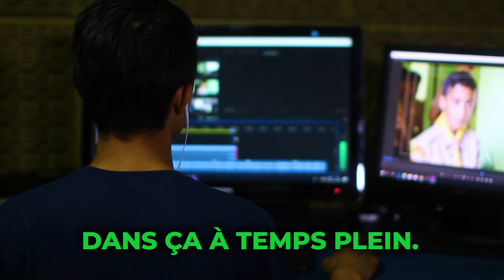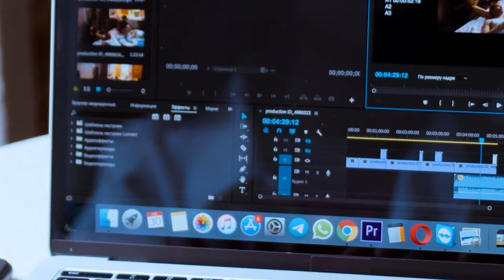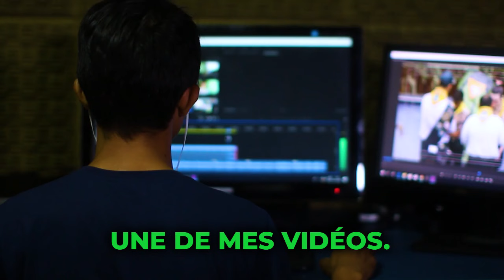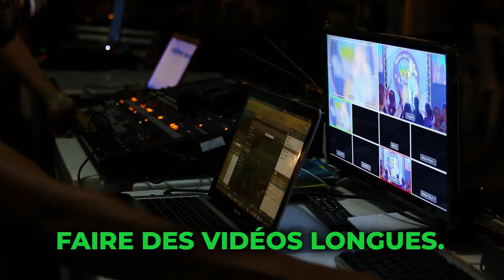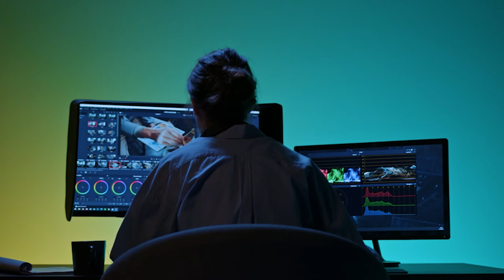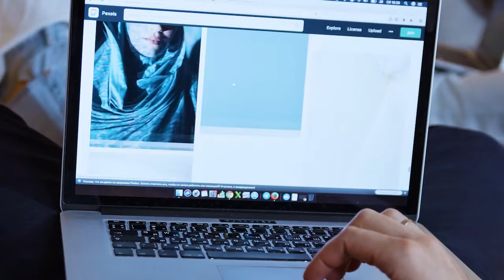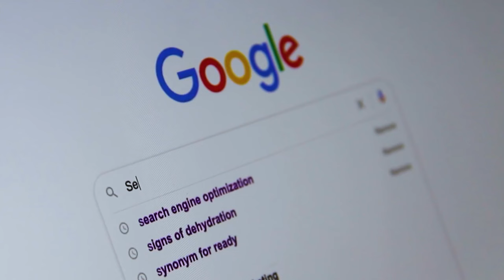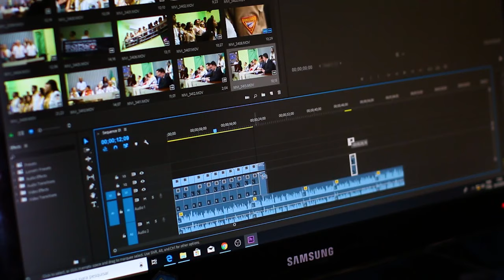🔮 Révélation : Les 5 compétences incontournables pour conquérir le monde digital ! 🌍💸